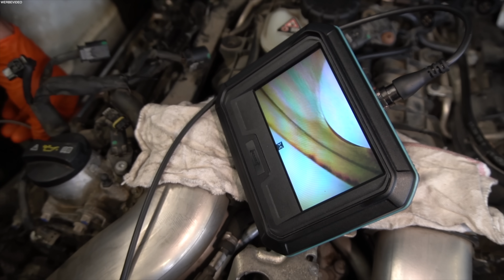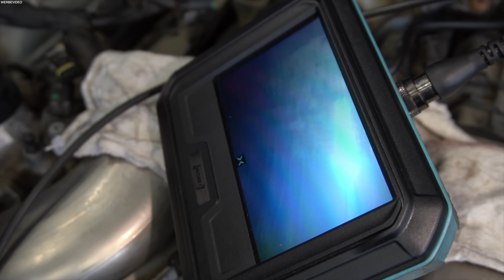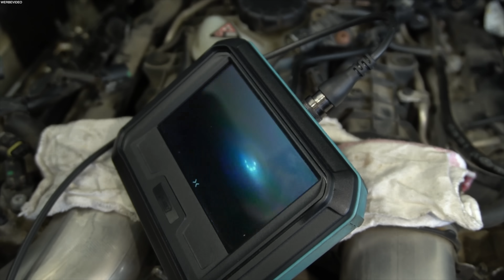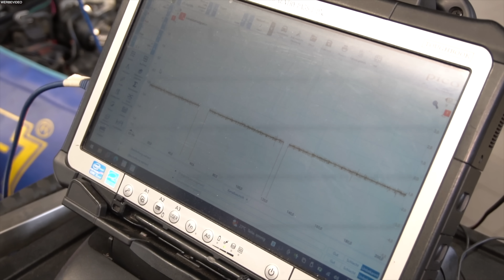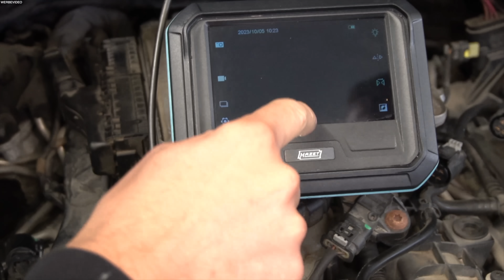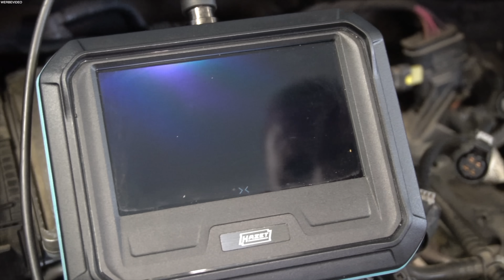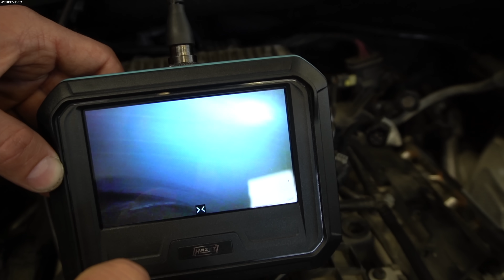Schnelle tödliche Diagnose !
Heute diagnostizieren wir einen kapitalen Motorschaden an einem M278 Mercedes Motor.
Diese Öl-Stop Kabel musst du haben !

Wir sind Spezialisten auf dem Gebiet Mercedes und Motorenbau auf allerhöchstem Niveau. Akribisch genau, bis auf einen Mikrometer präzise. Wir stellen sicher, dass Fahrzeuge, sowie Motoren Höchstleistungen zuverlässig erreichen. Und das tun wir mit größter Leidenschaft seit vielen Jahren. Das führt sogar zu mehreren Weltmeisterschaftstiteln im internationalen Motorsport. Da, wo jedes Detail zählt.